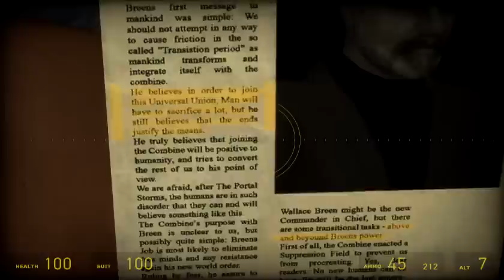FakeFactory's Cinematic Mod 10.94 64 bit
A Great Half-Life 2 Mod, Part 2